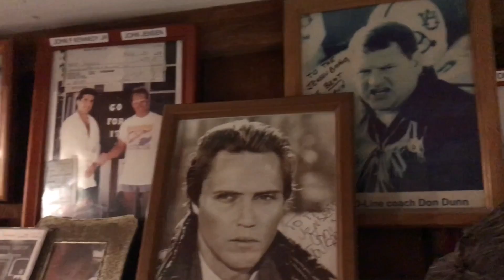The Happy Gang visit Jensen's Marina, Captiva Islands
Neil Hedley and Norm Edwards visit with John Jensen of Jensen's Marina in Captiva Islands, Florida.